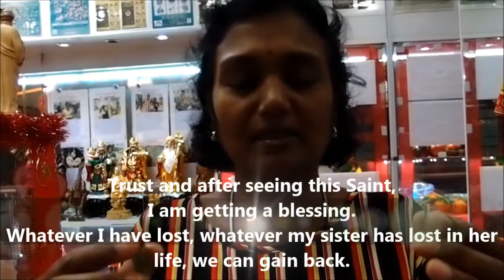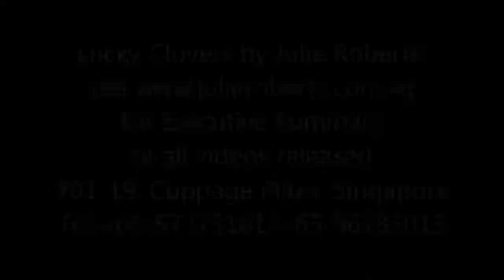Lucky Clover - Heavenly peace from St. Anthony.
Lucky Clover by Julie Roberts' 7th Jan '20 jr/v293/20 Alice Sebastian, Lucky Clover - Heavenly peace from St. Anthony.
See Executive Summary for videos released(this revelation is guaranteed to surprise you) and thousands of other testimonials logged since Mar 2005